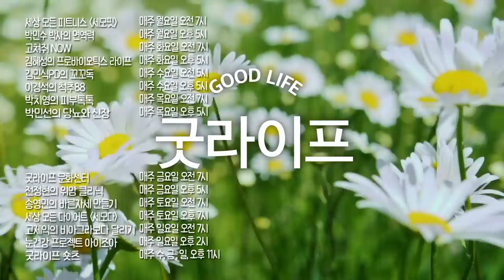승모근 통증, 목 질환? VS 어깨 질환? - 고쳐줘NOW #29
뒷 목이 뻐근하고 승모근까지 쑤신다면
어깨 질환일까? 아니면 다른 질환일까?
어깨 질환과 목 질환을 구분할 수 있는 간단한 방법이 있다?
병원 가기 전 알아보는 내 통증의 대략적인 진단은 무엇일까?

평촌서울나우병원
김광일 정형외과 전문의
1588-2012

0:00 오프닝
0:50 어깨는 불안정하다?
1:24 어깨 질환 구분법
2:30 목 질환 구분법
4:23 승모근이 아플 때
5:43 스마트폰 증후군 테스트
6:54 흉곽출구 증후군 테스트
7:59 승모근 통증 개선 스트레칭
9:02 클로징